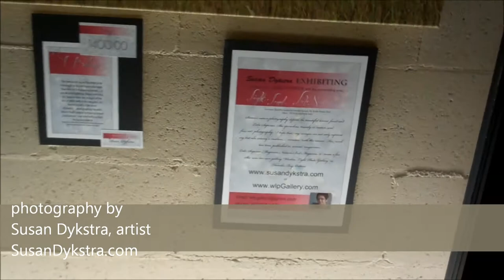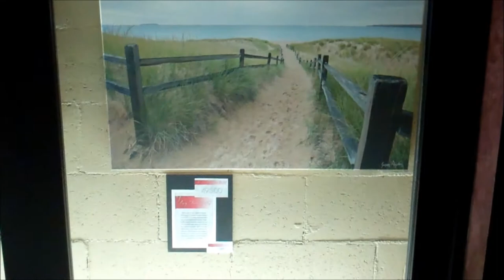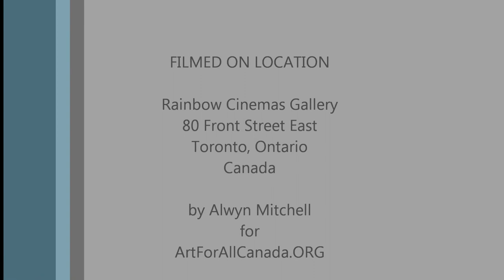November 2012 Artists at The Rainbow Gallery in Toronto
See samples of art from artists Anna Clarey, Susan Dykstra, Nathalie Bertin and Dan Monaghan at the Rainbow Gallery in Toronto during November 2012.
The works by Dykstra and Monaghan will continue to be shown through December.